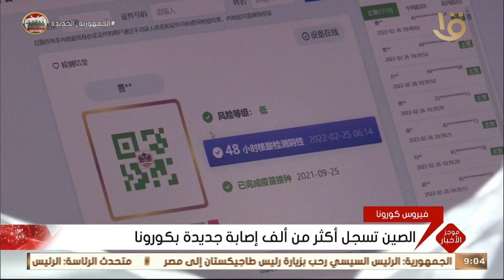موجز التاسعة.. الزمالك يستضيف الوداد المغربي اليوم